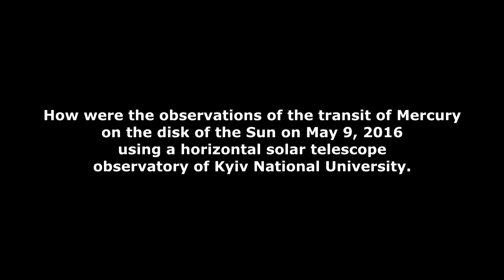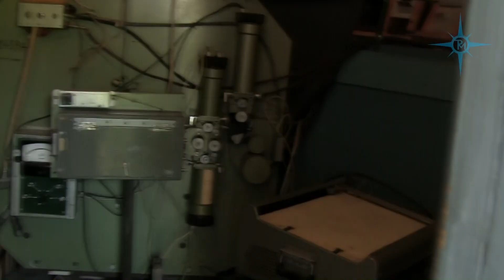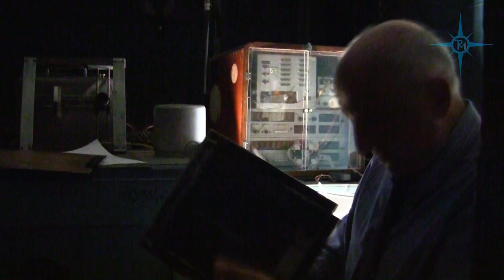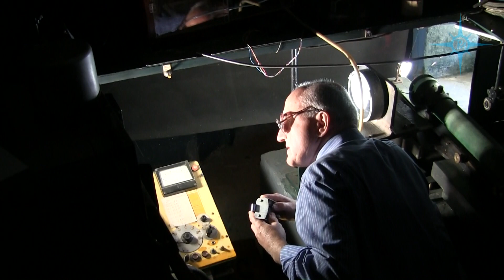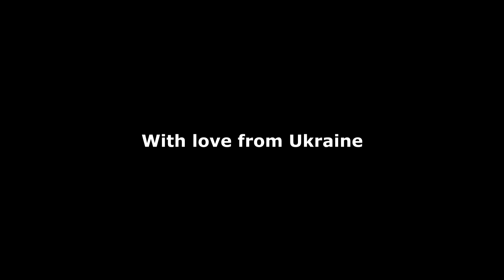Транзит Меркурія по диску Сонця під час екскурсії на горизонтальний сонячний телескоп